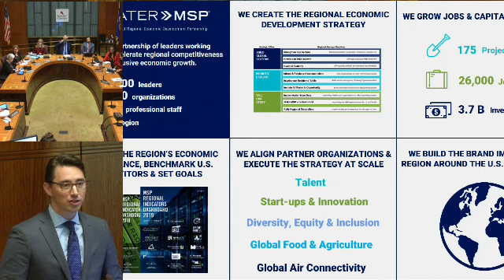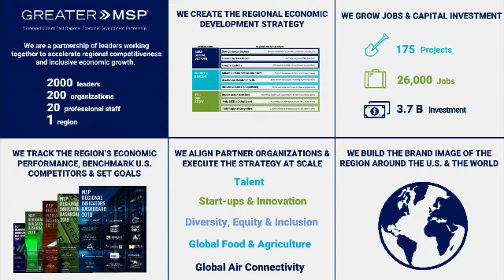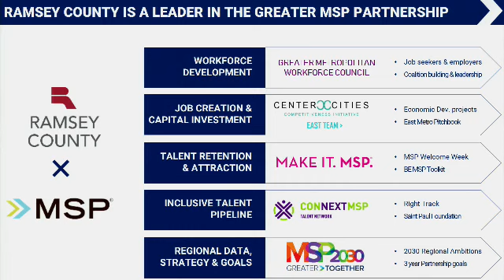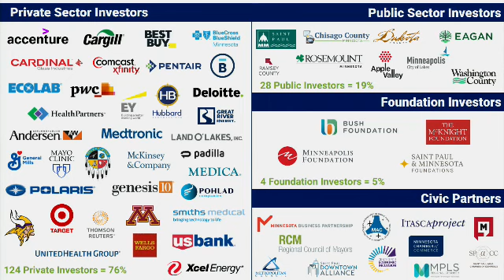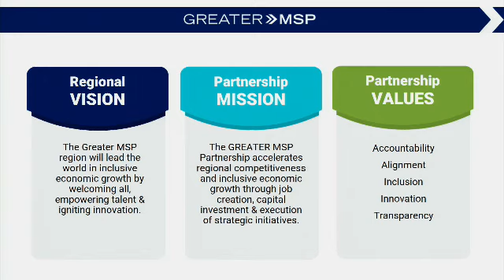Ramsey County Board NOv 5, 2019